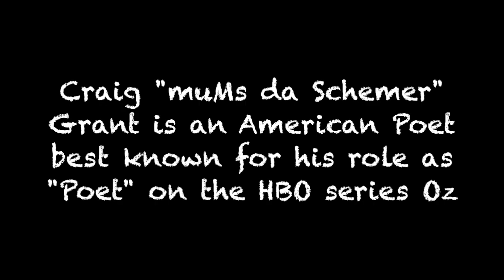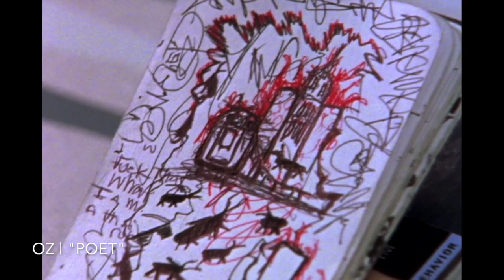An American Poet | HBO's OZ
Another HBO CLASSIC for the Channel :)

But honestly, I love doing this, so I'll probably keep posting even if no one subs, likes or comments … *but don't tell anybody that*. Still, show some love so I know the "Oz" material is worth continuing.

This is a video compilation of Craig "muMs da Schemer" Grant's poetry from the HBO show, "OZ". I only included the poems that showcased Grant's talents in full, and weren't just exposition for the show. I hope you enjoy!